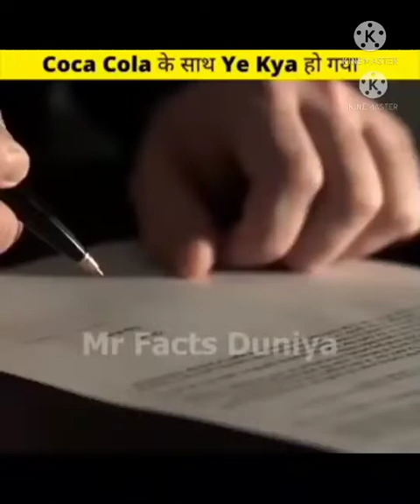Burj khalifa per kyon khade Hain yah donon//5 amazing facts interesting fact//gyne vashishth jee